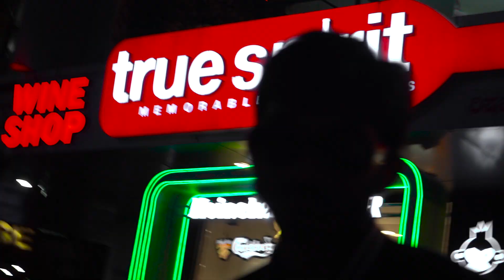Karna - Antariksha🚀(Official music video)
Antariksha is a Kannada melodic rap song

Wynk music :
on Wynk Music

Audio credits :
Artist : Karna
Written by : Karna
Arranging and Mixed by - VJSH
Mastered by - Dheemusix
Recording - Carnival Crooks
Distributed by - Wynk Music

Video credit :
Artist - Karna
Directed by - Hypdvisuals
Dop - Rakshit jogi
Edits by - Sharan shetty
Special Thanks - Faheem, Shafeek